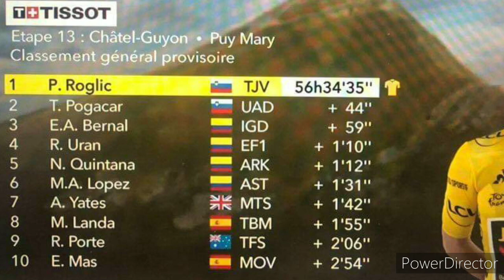Daniel Felipe Martínez gana la etapa 13 del Tour de Francia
Sensacional escapada del ciclista colombiano nacido en Soacha. Analizamos la etapa.